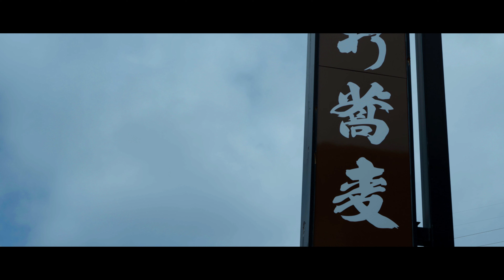カメラ散歩 SIGMA fp 2024 03 09 撮影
カメラ散歩  SIGMA  fp  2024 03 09
前日降った雪が、所々に残り、寒い一日でした。